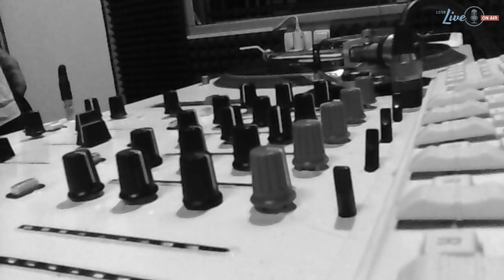OLDSKOOL SERIES #027 Mixed By Luis Pitti Vinyl Set